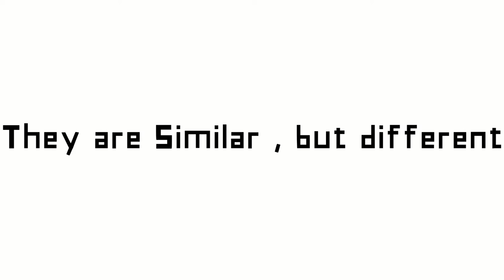The Slavic Font presenation video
This fotn is yet for review in: Dafont

+ [Links] +

+ [Anunturi] +

Acest Font a fost aceptat in 1001Fonts